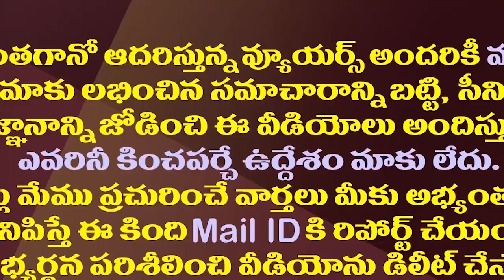మొగల్తూరు రాజకీయం..మరీ దారుణంగానా?| Why Is Chiranjeevi Being Compared With Krishna Raju?| Prabhas